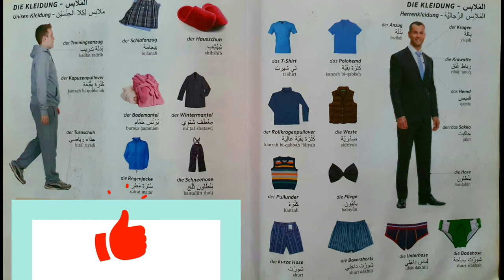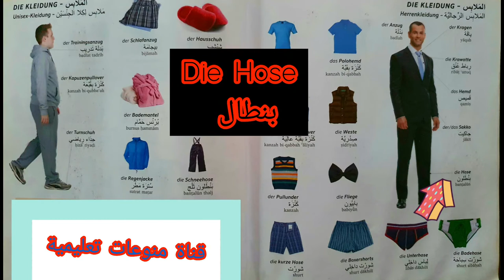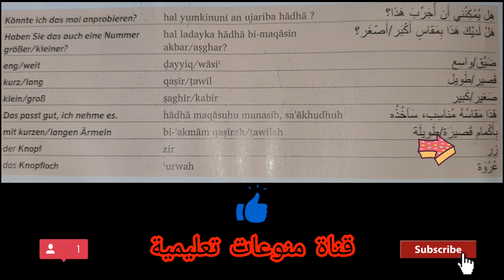تعلم اللغة الالمانية درس رقم 7 اسماء الملابس رجالية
يحكي هذا الفيديو عن اسماء ملابس رجالية مثل الكنزة والبنطلون والبدلة الرسمية وكثير من لوازم الملابس وطريقة لفظ الكلمة سمعية وبل الصورة أيضآ ادخل وتابع الفيديو

هنا رابط فيديو تعلم اللغة الالمانية درس رقم 6

تعلم اللغة الالمانية pdf
كتاب تعلم اللغة الألمانية في 30 يوم deutsch in 30 tagen
كتاب تعلم اللغة الالمانية 15 دقيقة يوميا - جميل ومفيد - pdf
تعلم اللغة الألمانية تطبيق تعلم اللغة 2020 فقط 5 دقائق كل يوم
اللغة الألمانية تعلم اللغة 2020 بطريقة مسلية
تعلم اللغة الالمانية في 30 يوم